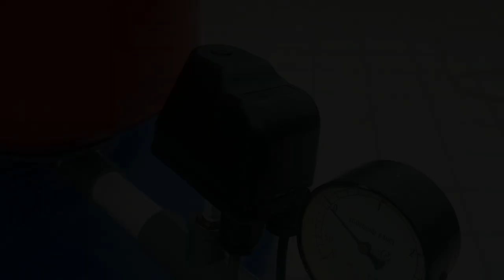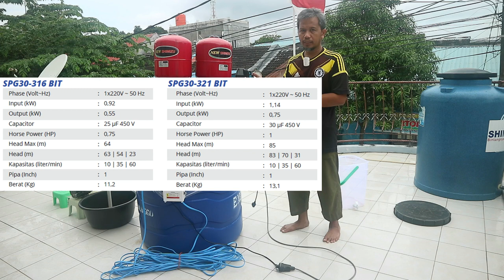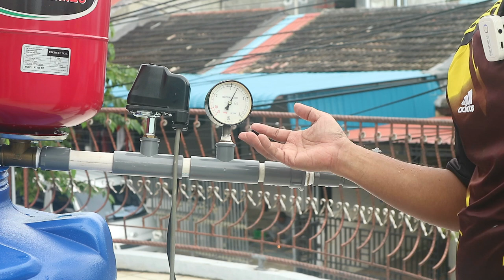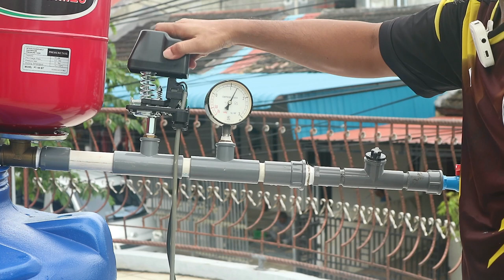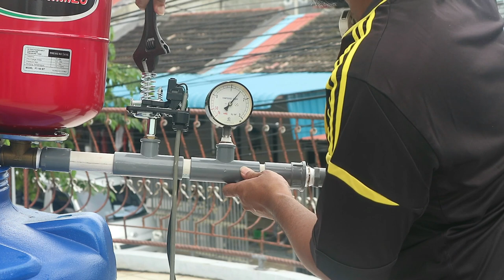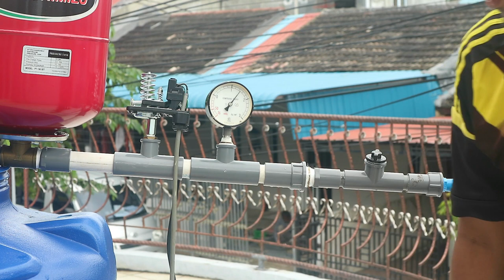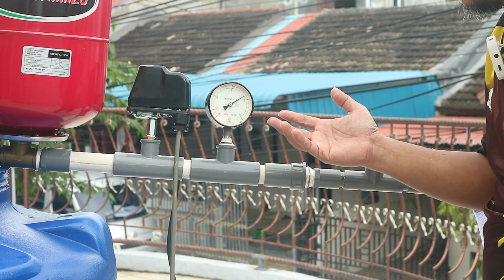Jadi otomatis! Cara memasang pompa submersible (pompa sibel) menjadi otomatis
Kebanyakan masyarakat Indonesia masih tidak tahu atau takut untuk memasang pompa submersible secara otomatis memakai pressure switch. Padahal di luar negeri sudah umum dilakukan.
Di video ini saya menunjukkan bagaimana mudahnya memasang otomatis pada pompa submersible.

Semua perlengkapan pompa dalam video ini bisa dibeli di Toko Rumah Pompa di area Bekasi (Pekayon dan Kalimalang) atau Jakarta (Bintaro)
Atau bisa juga dibeli secara online di: